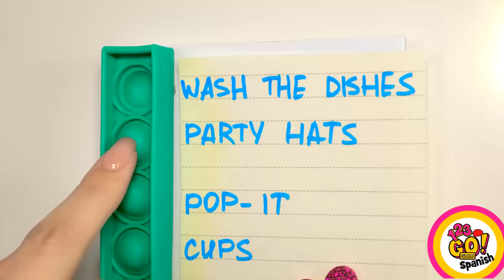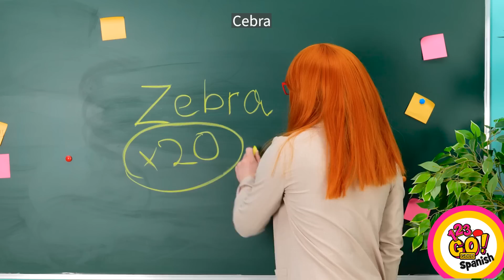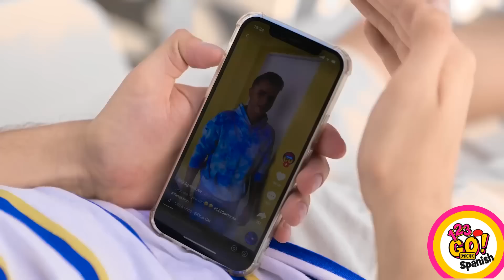¡ARTESANÍA POBRE VS. RICA! Impresionantes ideas DIY para embarazadas de 123 GO! GOLD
¿Te cuesta encontrar la mejor manera de avanzar en la fila para comprar cosas deliciosas? ¡Espero que hayas encontrado útiles algunos de estos trucos furtivos! Por ejemplo, ¡cómo saltear la fila con un embarazo falso o cómo abrir una botella de Coca-Cola con tu bicicleta!